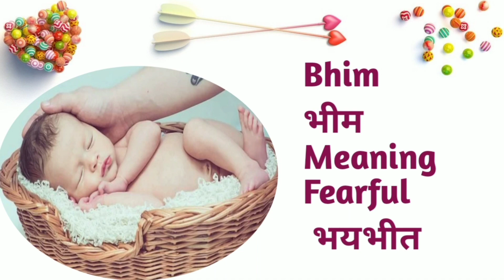Latest Indian Baby Boy Names In Hindi | New Baby Boy Names For Hindu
Artists faction